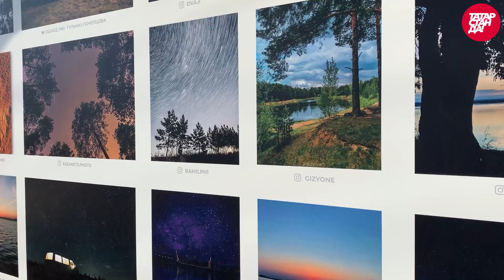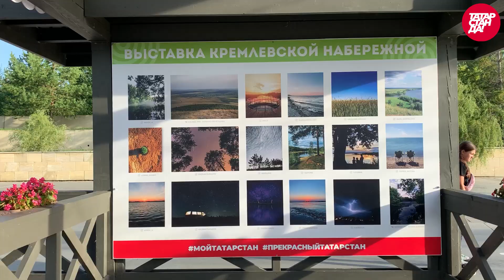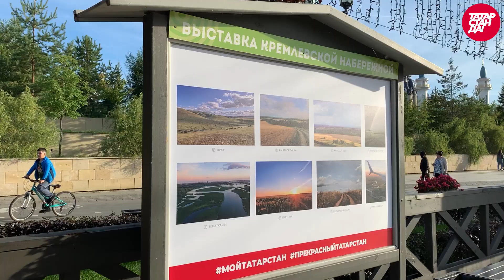Увидеть весь Татарстан за 5 минут, не покидая Казани? Да легко!!!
По своей площади Татарстан превосходит пару десятков европейских стран, и чтобы объехать его целиком потребуется несколько дней. А можно увидеть всю республику за… 5 минут, благодаря фотомарафону, в котором приняли участие жители со всех уголков РТ. Лучшие работы выставлены на Кремлевской набережной. Живописная природа Татарстана, красивая архитектура и удивительные места – по этим кадрам можно составить свое представление о республике, а затем и маршрут для более тесного знакомства.

Уникальная выставка «МойТатарстан» продлится до 30 сентября 2020 года, обязательно загляните! Вход свободный.